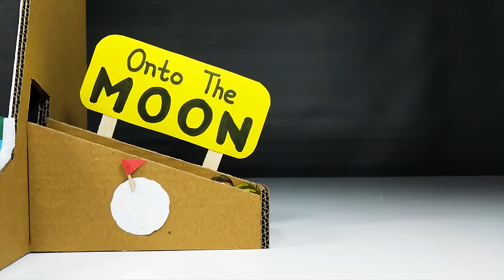How to make Marble arcade Board Game using Cardboard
Try making our new and exciting game ‘marble to the moon’ using cardboard.

This video is made by our lovely creator Mr.Pratik.

marble arcade game howtomake diy board diyocean This video is made by our lovely creator Mr.Pratik.